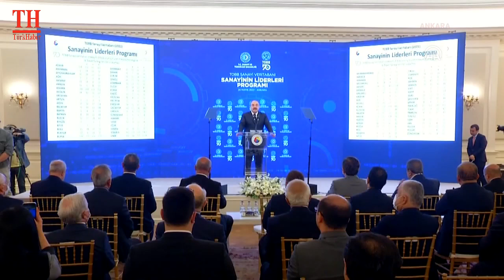SANAYİNİN LİDERLERİ PROGRAMI